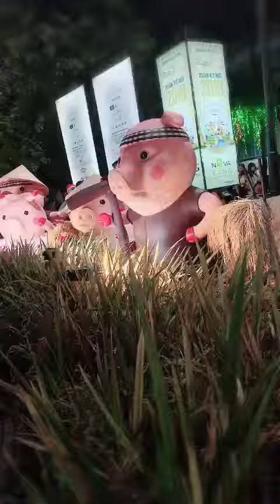Hội hoa xuân Phố đi bộ Nguyễn Huệ